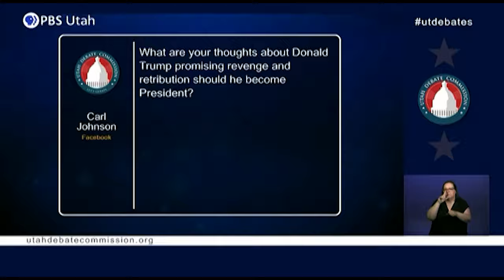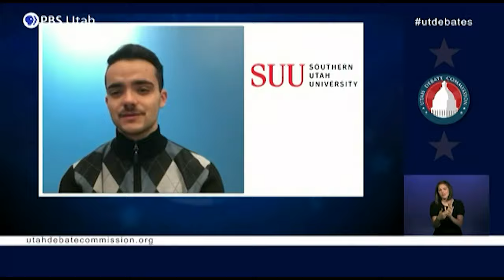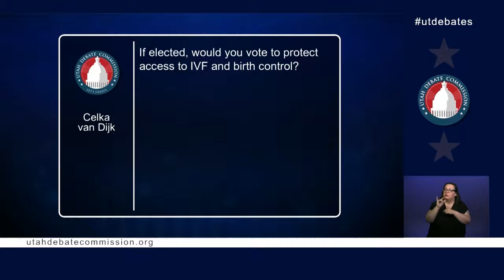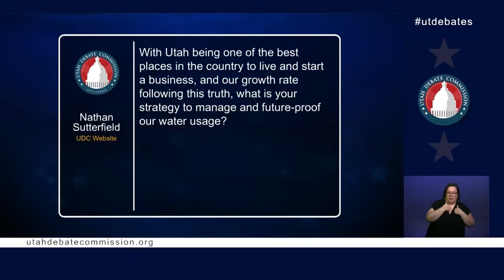U.S. Senate Debate: John Curtis, Trent Staggs, Jason Walton, Brad Wilson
John Curtis, Trent Staggs, Jason Walton, and Brad Wilson face off in the debate for U.S. Senate.